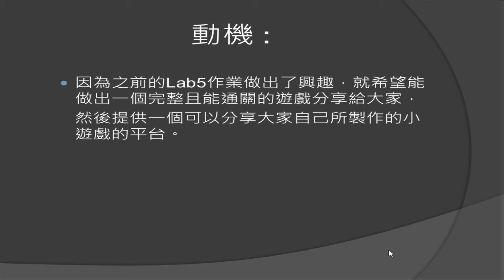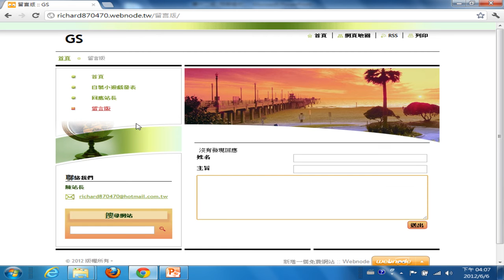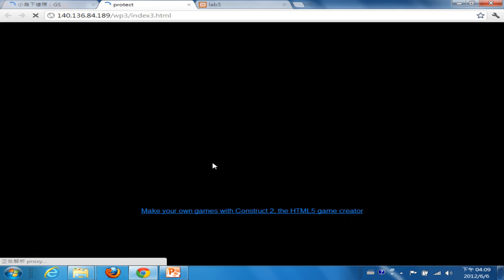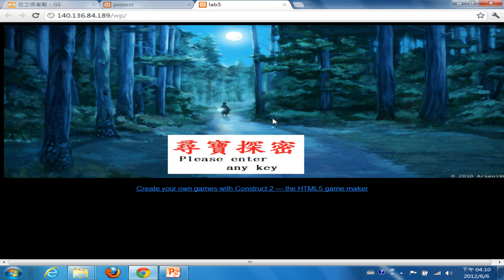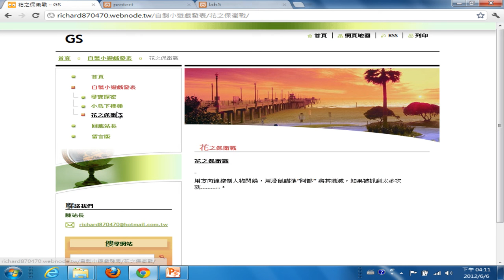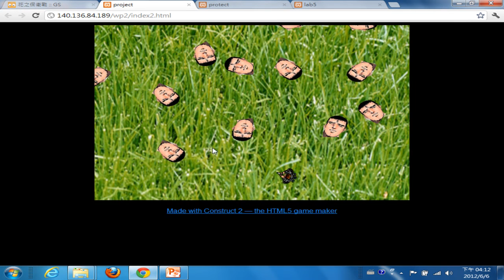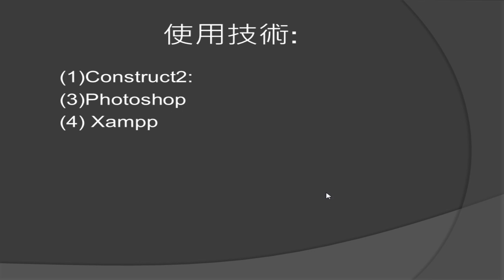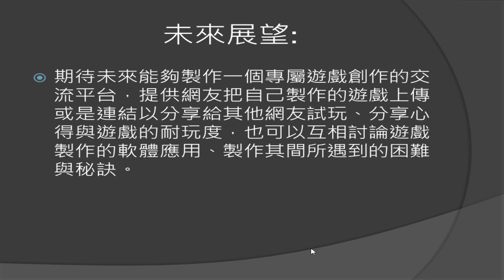2012.06.06 Web Fundamental@FJU CSIE : Term Project - GS遊戲創作交流平台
題目: GS遊戲創作交流平台
報告者: 顏晨圃、陳俊宇、陳永峻